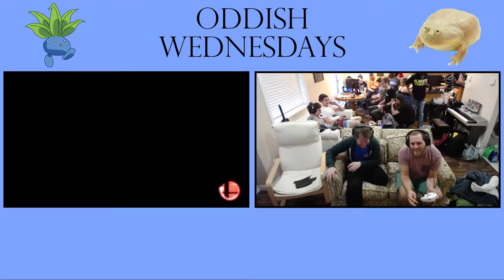Oddish Wednesday #12: LR3 - Kantrip (Diddy Kong, Sonic) vs Sandman (Rosalina & Luma)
Oddish Wednesdays:
A weekly series hosted by BC's Kantrip, along with Captain L, Locus, and Firefly, with a 16 person cap and a very casual atmosphere